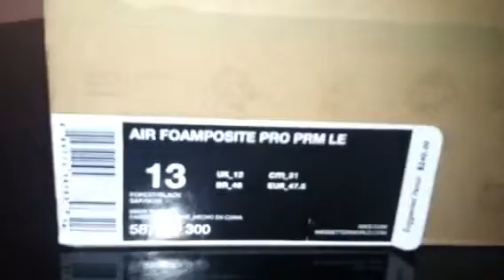SOLD!!! Nike foamposite Camo Sz 13